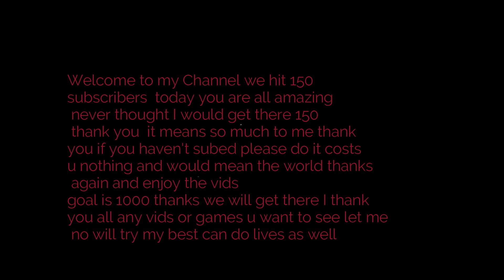thanks for viewing and welcome we hit 314 subs 🥳 unbelievable thank you all 1000 here we come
thanks for being here really appreciate it. Maybe u can always change your mind later if every one who watched subscribed I'd be at 2000 today thanks for watching we hit 310 subs today 20/01/23 thanks you guys are amazing thank you all so much

will be doing giveaway as we hit 500 subs look out for video thanks again guys